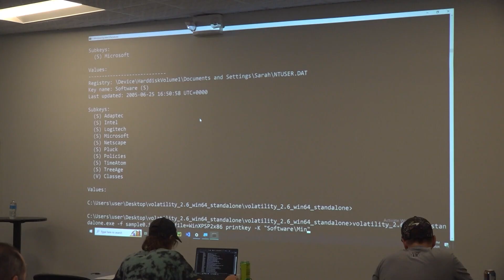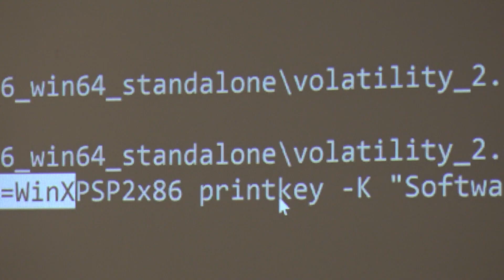Local cybersecurity school paying students to learn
It is a cybersecurity program called NukuDo. And in just 70 days you could be hacking into real-world scenario corporate networks with a guaranteed paying job.